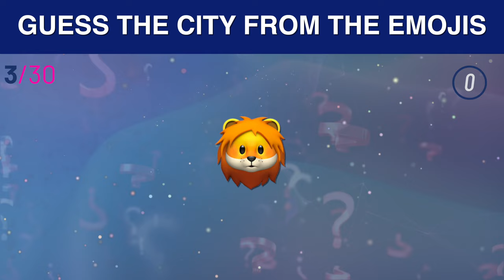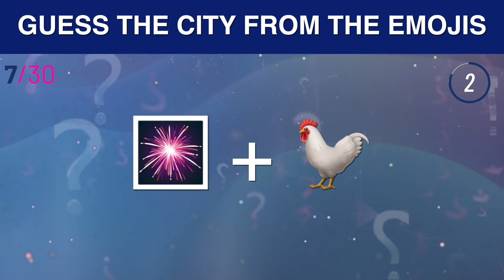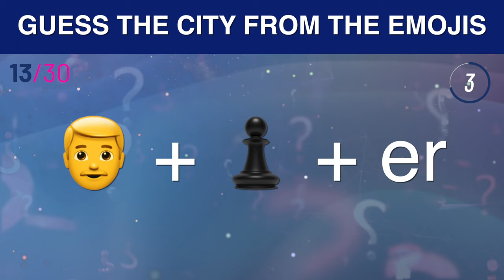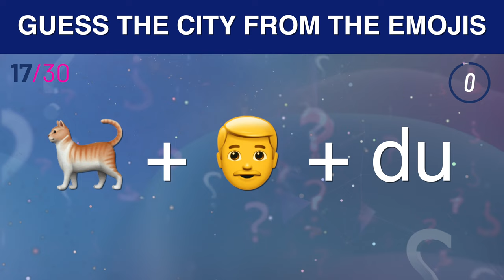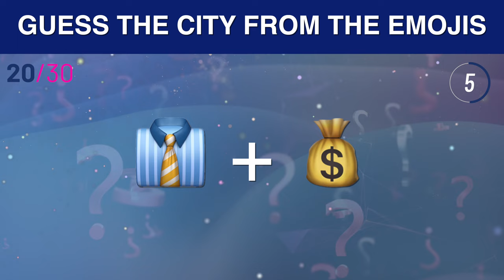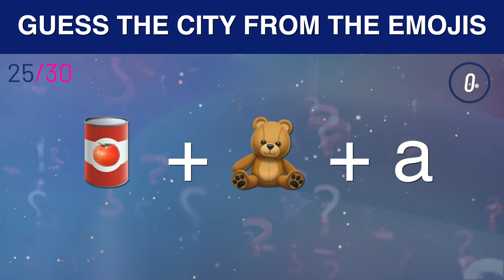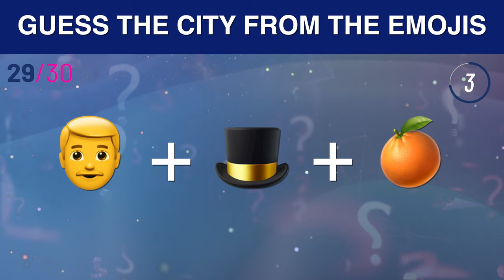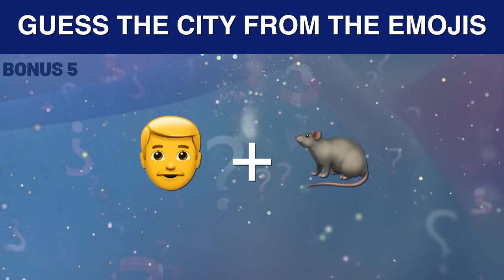Can You Guess the City From These Emojis?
In this Emoji quiz, we'll test your knowledge of different cities by using emoji clues. Can you guess all the cities correctly?

If you're a fan of emoji quizzes, then you'll love this quiz! Not only is it fun, but it's also a great way to learn about different cities. After playing this quiz, you'll be able to know many cities by their emojis combinations!

This guessing game is a great way to practice your recognition skills, and it's also a fun way to spend some time. Play it while you wait in line, while you're cooking, or just when you're feeling bored. Who knows, you might even learn something new while you're playing!

Want more from us? Stay until the end and get 5 more bonus questions.